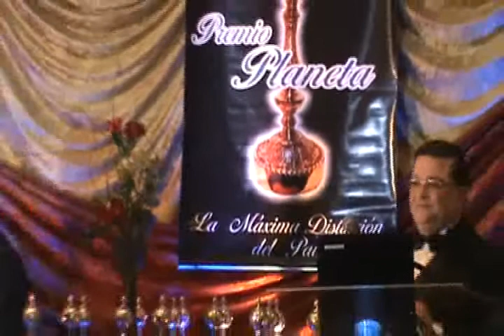LUBRICENTRO RIVADAVIA PREMIO PLANETA 2011 SAN JUAN CAPITAL